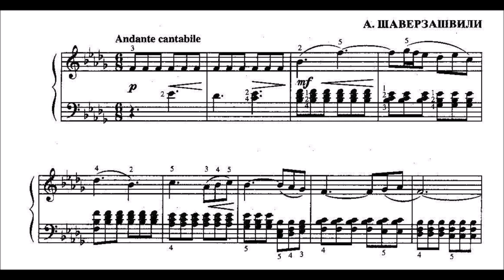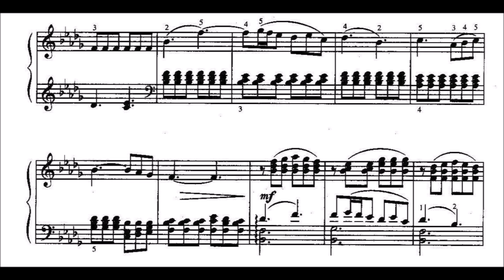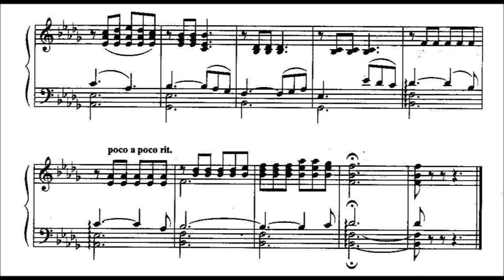Alexander Shaverzashvili - Nocturne in B flat minor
Alexander Shaverzashvili (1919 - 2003). His music isn't well known internationally, but he truly represented what Georgian classical music was about: his flamboyant, melodic approach is going to captivate many. These qualities are the most evident in his piano quartet and three piano trios, full of beautiful folkloric themes and original dynamic variation that makes music so intense that it catches the listener's breath.

We have a little note at the end of the composition, but it is not clear if it is from the composer:
Much attention should be paid to the accompaniment to achieve the fullness of the sound of each chord. In the right hand, the difficulty represents the approach to the climax, where the octave presentation of the melody fills the accompaniment chords.